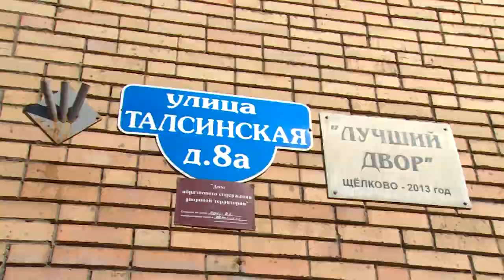План ремонта дорог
34 дороги вошли в план ремонта на этот год в нашем городском округе. В пятницу текущее состояние некоторых из них осмотрел депутат Мособлдумы Владимир Шапкин.